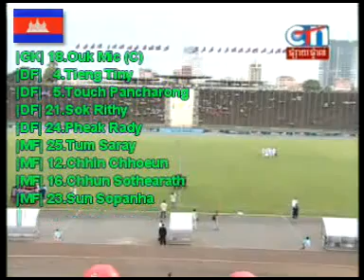YouTube - Cambodia 4-2 Laos (World cup 2014 Q 29 june 2011).flv.flv